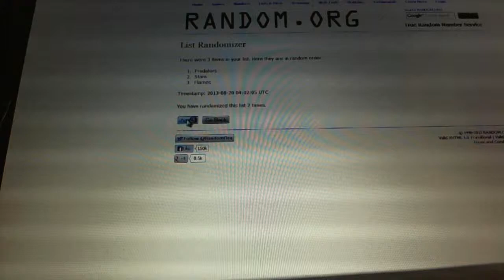..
We are located in Kitchener, Ontario Canada at:

645 Victoria St. N Unit 2
Behind Natural Sound
Kitchener, ON
N2H 5G3